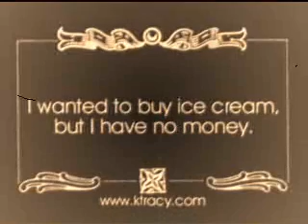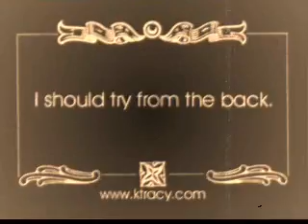Dime Behind The Icebox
Kevin Tracy may have been born in 1984, but he's been making movies since the turn of the century.  Watch as Kevin stars in his first film, "The Dime Behind The Icebox."